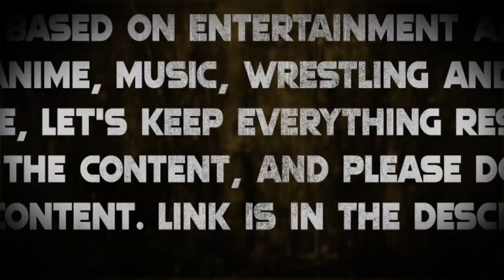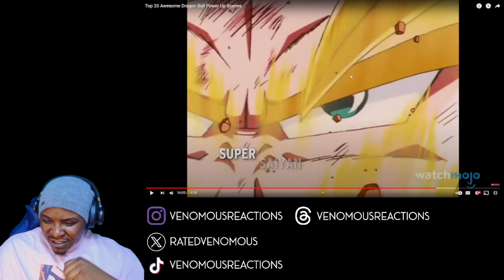ONE TIME FOR THE GOAT RIPAkiraToriyama | Top 20 Awesome Dragon Ball Power Up Scenes (REACTION)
Reacting to @WatchMojo take on the "Top 20 Awesome Dragon Ball Power Up Scenes." Had to do it one time for the GOAT. Thank you for the memories Akira Toriyama. you will be missed.